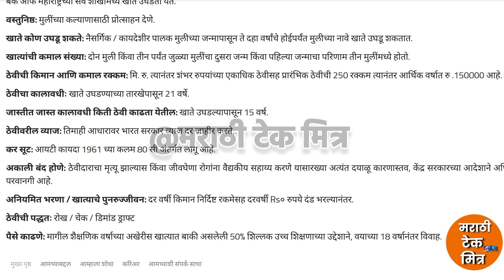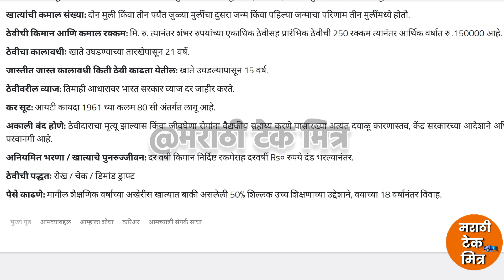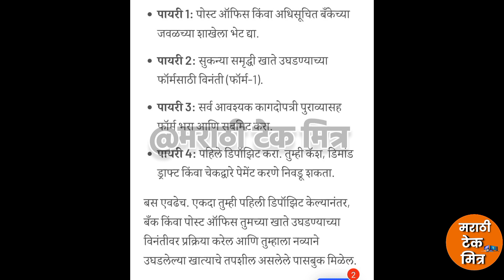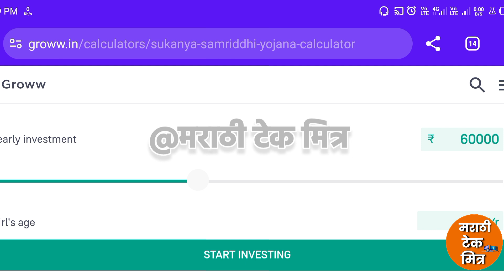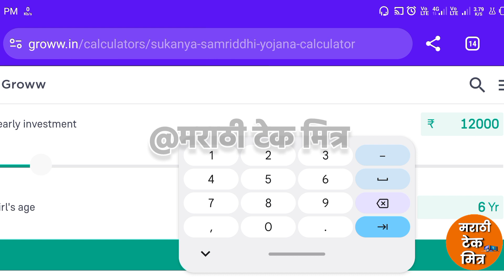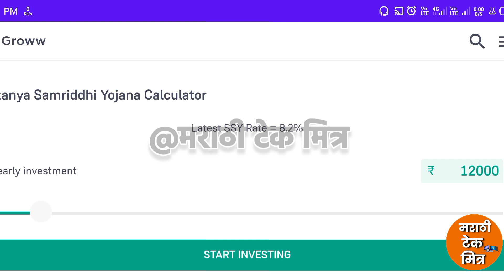महिना 5000 रू गुंतवा मिळवा 27 लाख रु. | सुकन्या समृद्धी योजना, Sukanya Samriddhi Yojana Marathi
sukanya samriddhi yojana marathi
sukanya samriddhi yojana mahiti

@marathitechmitra marathi_tech_mitra marathitechmitra CSC GR agriculture mahiti

📱*My Mobile :*

🖱️My Mouse:

⌨️My Keyboard :

💾My Pendrive:

⌚My Smartwatch:

🖨️My Lamination Machine: